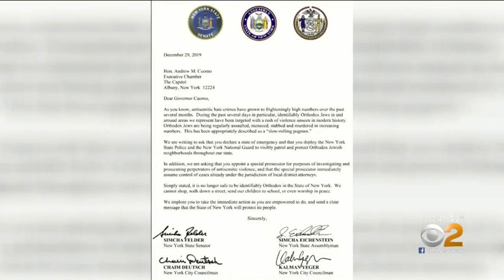New York Synagogue Attack Jews In NYC Vowing To Stay Strong In Face Of Hate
NEW YORK — Anti-Semitic violence has left many people on edge.

But despite the attacks, members of the Jewish community are vowing to stay strong to fight hate, CBS2’s Kiran Dhillon reported Monday.

For many of the shoppers at Zabar’s, a popular Jewish specialty store on the Upper West Side, Saturday night’s synagogue attack up in the Rockland County town of Monsey was the main thing occupying their minds.

“I can’t imagine anything more horrible,” Richard Cohen said.

Cohen said he’s never seen so many anti-Semitic incidents in the more than 40 years he’s lived in New York City. The rise has him fearing for his safety.

“Scared that I would go in to some shul synagogue and that that would happen,” Cohen said.

Even though the attack happened upstate, many people on the Upper West Side said they’re devastated by what took place, adding they’re sending their thoughts and prayers to those who were impacted.

And during a round-table discussion with Sen. Kirsten Gillibrand at Ramapo Town Hall on Monday, two mothers expressed their concern for the safety of their sons.

“He says to me, ‘I have to take my yarmulke off. I’m afraid. There have been too many incidents here in New York state,'” one mother said.

“When my son goes back to school tomorrow. Is he safe?” the other woman added.

Since Dec. 8 alone, there have been nine anti-Semitic attacks in New York City. Mayor Bill de Blasio has announced new initiatives to stem the violence, including more NYPD officers at places of worship, and Gov. Andrew Cuomo has instructed state police to increase patrols of Orthodox Jewish neighborhoods.

But for some local lawmakers, it’s not enough. Four sent a letter to the governor, requesting the National Guard’s assistance in dealing with the hate.

“Every single house of worship, every single Jewish school, every single place of gathering of visibly Orthodox Jews needs to be protected,” City Councilman Kalman Yeger said.

Still, despite Saturday’s attack, members of the Jewish community are vowing to remain resilient.

“You can’t be turned away from living your life because of this fear,” Cohen said.

They said while more protection is needed, the best way to conquer hate is with love.

On Monday night, sheriff K9s canvassed the outside of the Jewish Community Campus in West Nyack. Inside, dozens of flashlights shined in a symbol of unwavering resilience.

“Antisemitism grows and prospers when people of goodwill are silent. We will not be silent,” Sen. Chuck Schumer said.

In Rockland County, parents are now tasked with teaching their children strength in the face of adversity, CBS2’s Ali Bauman reports.

“You never know who’s gonna hate you for being the person that you are,” Marlee Shinder, of New City, said.

“We just hope that all of us coming together today can make a difference,” New City resident Rachel Shinder said.